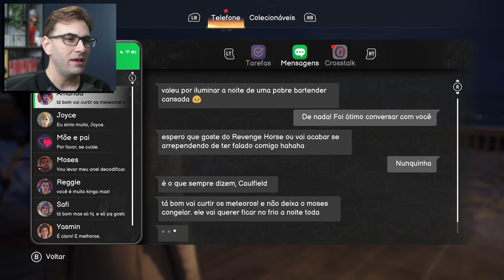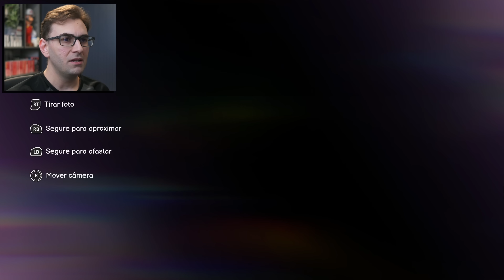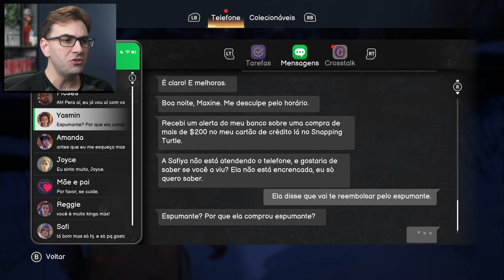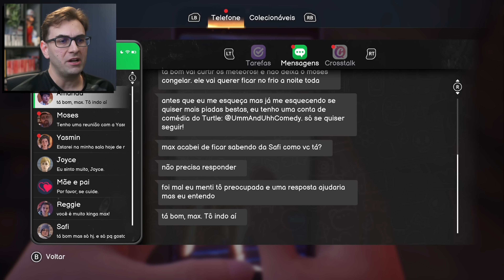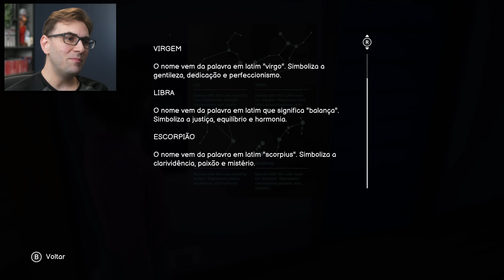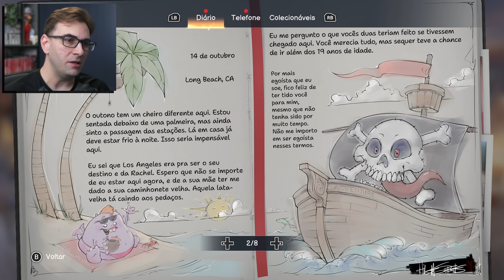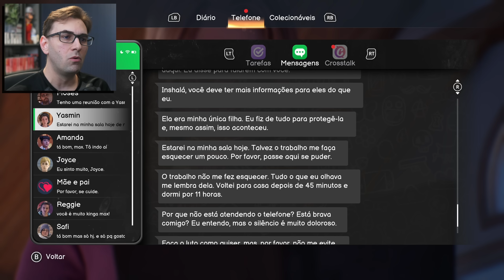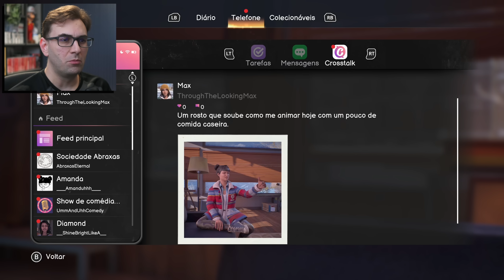LIFE IS STRANGE DOUBLE EXPOSURE #2 - Tragédia!!! | Gameplay em Português PT-BR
Confira a Nuuvem, parceira do canal com os melhores preços de games

Vídeo de série de gameplay do jogo Life is Strange Double Exposure, game com ênfase em narrativa e história. O jogo é uma sequência direta do primeiro Life is Strange, e tem como protagonista Max Caulfield após os eventos de Arcadia Bay.

Edição por: BRKsEDU